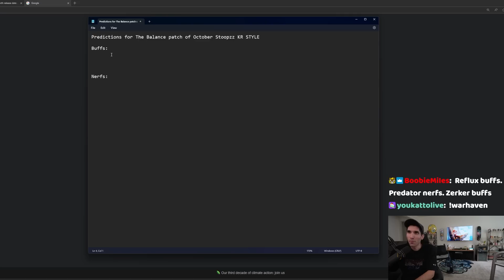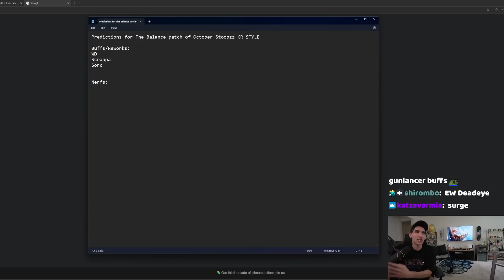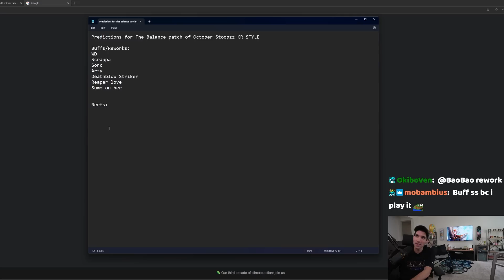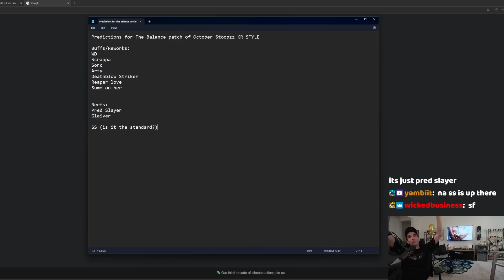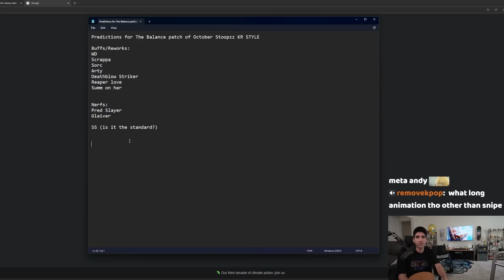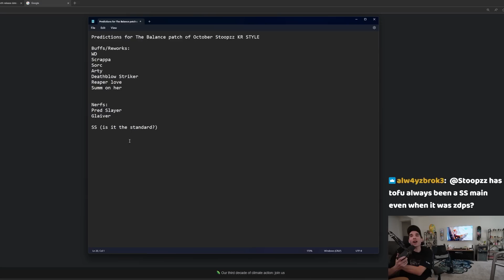Stoopzz's October Balance Patch Prediction